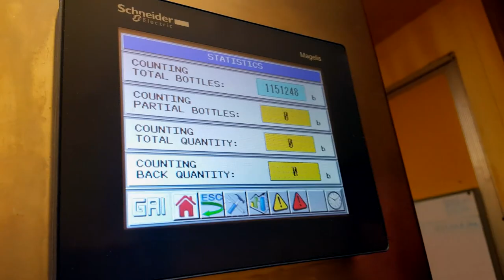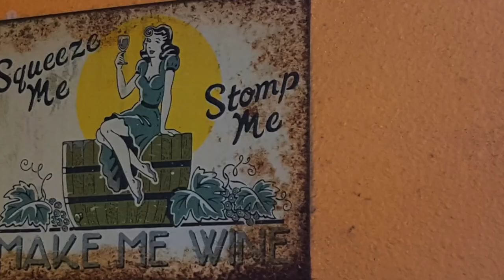Wine Bottling On the Go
We shot this while helping with wine-bottling at DuCard Vineyards - A boutique winery in a majestic Virginia mountain setting bordering Shenandoah National Park.

Blue Moon Bottling bottled over 1M last year servicing DuCard Vineyards along with 50 vineyards in VA!